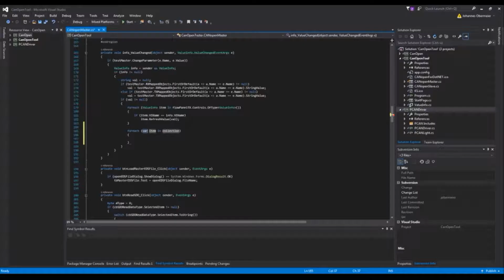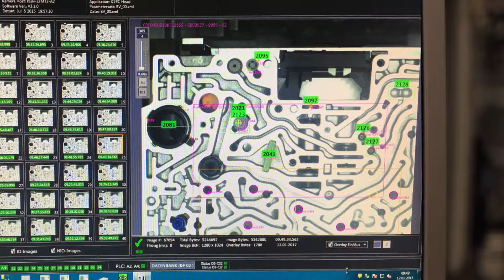KS Control Live GB